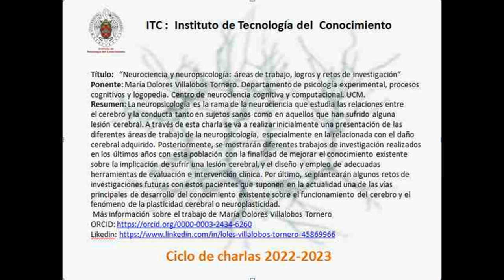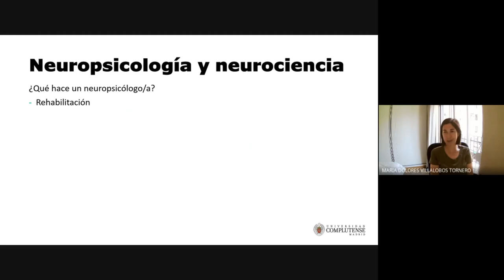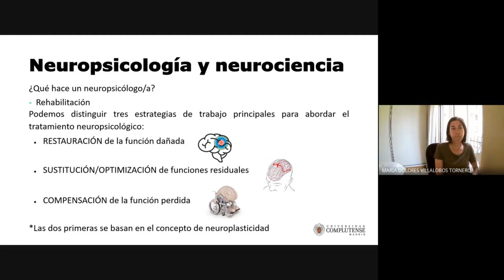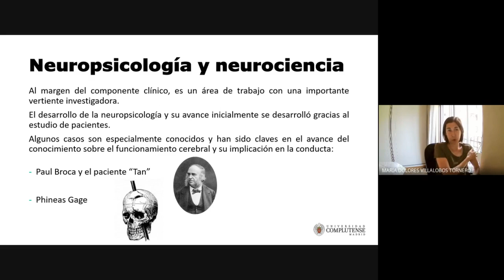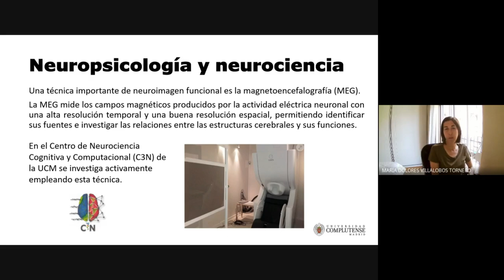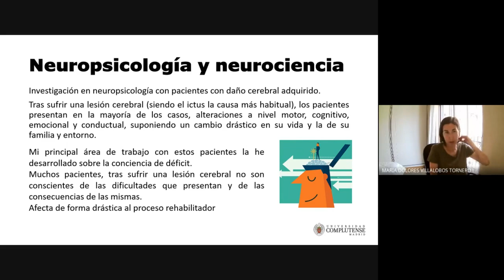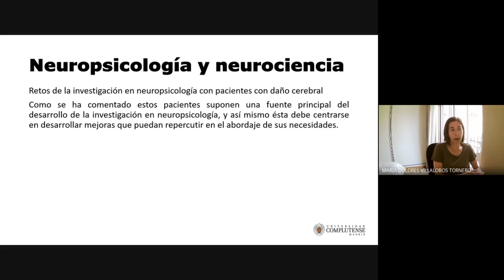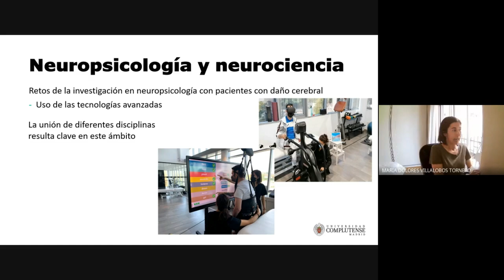Neurociencia y neuropsicología: áreas de trabajo, logros y retos de investigación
La neuropsicología es la rama de la neurociencia que estudia las relaciones entre el cerebro y la conducta tanto en sujetos sanos como en aquellos que han sufrido alguna lesión cerebral. A través de esta charla se va a realizar inicialmente una presentación de las diferentes áreas de trabajo de la neuropsicología, especialmente en la relacionada con el daño cerebral adquirido. Posteriormente, se mostrarán diferentes trabajos de investigación realizados en los últimos años con esta población con la finalidad de mejorar el conocimiento existente sobre la implicación de sufrir una lesión cerebral, y el diseño y empleo de adecuadas herramientas de evaluación e intervención clínica. Por último, se plantearán algunos retos de investigaciones futuras con estos pacientes que suponen en la actualidad una de las vías principales de desarrollo del conocimiento existente sobre el funcionamiento del cerebro y el fenómeno de la plasticidad cerebral o neuroplasticidad.
 Más información sobre el trabajo de María Dolores Villalobos Tornero